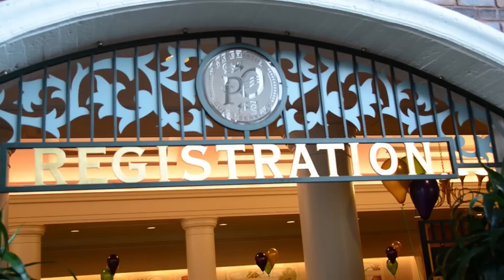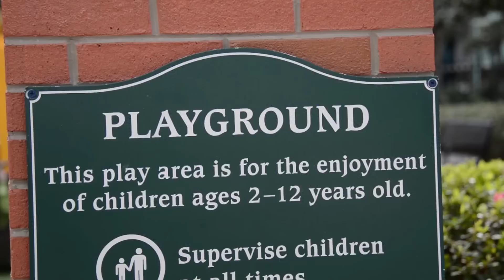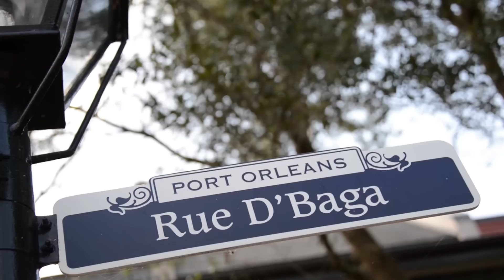Disney's Port Orleans French Quarter Resort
for more information on Disney's Port Orleans French Quarter

The fun and frolic of the New Orleans Mardi Gras combined with the romance and charm of the French Quarter is what you'll find at the Port Orleans French Quarter Resort (formerly Disney's Port Orleans Resort). The rooms are situated along quaint little "streets" decorated with mini wrought iron fences, cascades of bougainvillea and fountains. Romantic strolls along the Sassagoula River pathways add to the charm of this quiet little resort.